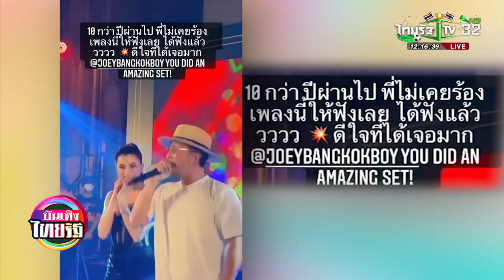16ปีไม่สาย "โจอี้ บอย" ร้องเพลง "ถึงร้ายก็รัก" ต่อหน้า "ปู ไปรยา" | 27-03-65 | บันเทิงไทยรัฐ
คุณผู้ชมคะ ต้องบอกว่าเป็นคลิปภาพที่เชื่อว่าหลายคนเห็นแล้ว ต้องอมยิ้มตามกันเลย กับคลิปภาพที่นักแสดงสาว ปู ไปรยา โพสต์ลงไอจีสตอรี่ กับคลิปภาพนี้ค่ะ